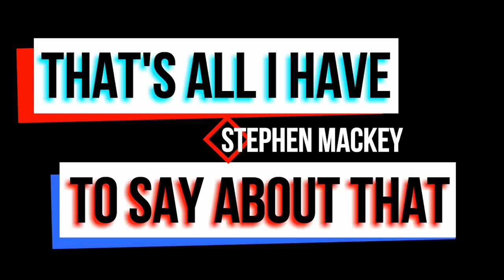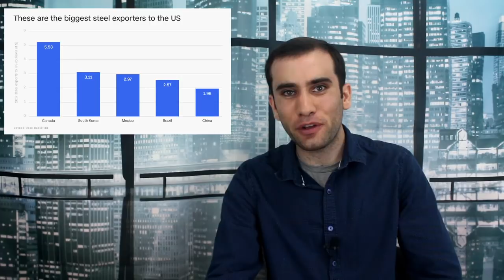US Defends Its Steel Industry From Allies?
The US has just announced tariffs on imported Steel and Aluminum from its friends and foes. Now I know this sounds two months too late, but we just added allies to the list and broke a temporary agreement with China.